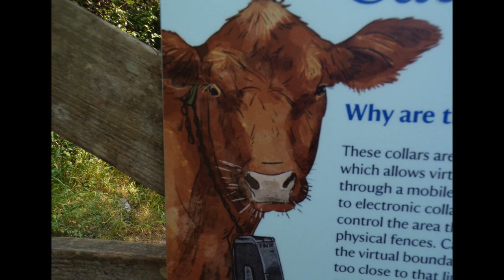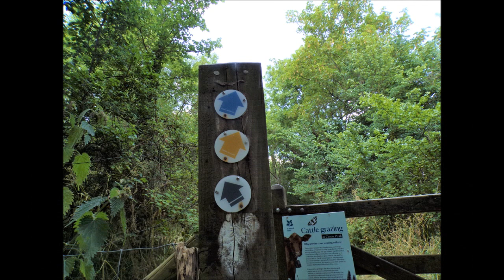A Hike to St Andrew Compton Bishop & St James The Great Winscombe, Part IV Skirting Crook Peak .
So glad I found the grassy pathway and came off the road Along this route there were several ways leading off for people to ascend the Crook Peak and also join up with alternative pathways. So one day I will find the path that will lead to the back entrance to the Webbington Hotel I do know the route from the other direction and used that on my last visit in May but I want to link up with the path skirting the base from Compton Bishop---On The List !...So the hike continues and with each step the familiar becomes more familiar---I wander thru a copse, spot the old cave entrance and then carry on hiking.Eventually in the Summer heat I emerge and leave the old tracks for a small lane heading for St Andrew and a lovely outdoor bench for my picnic embraced by beauty and Peace---Part V to follow of the church and me rambling around inside and outside St Andrew,s.